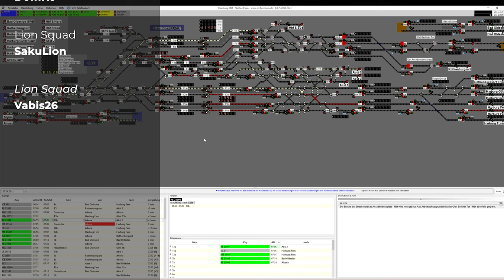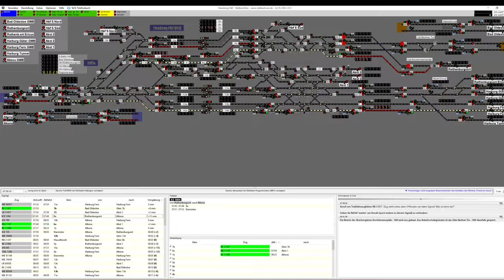Stellwerksim: Hamburg Hauptbahnhof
Es gibt mal wieder einen neuen Bahnhof der auf uns wartet: Wir besuchen Hamburg und dort wird es teilweise stressig!